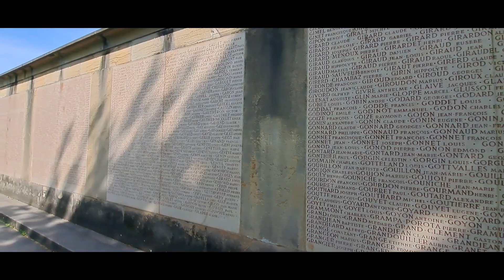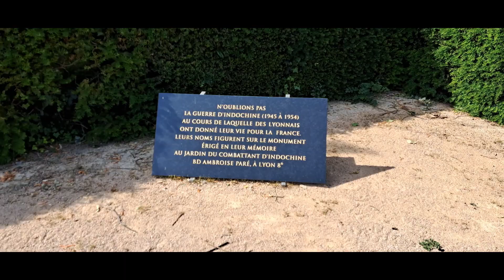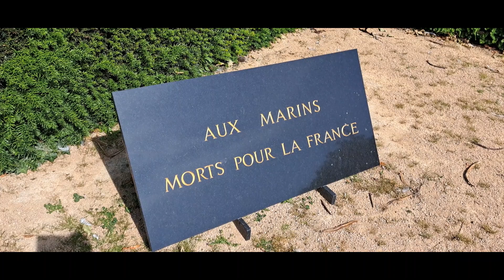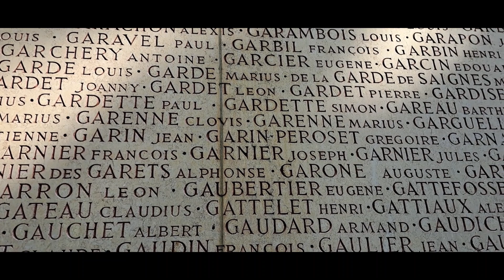Paseando por el Parc de la Tête d'Or en Lyon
Viaje a Lyon en Francia
El Parque de la Tête d'Or es un parque urbano de la ciudad de Lyon, uno de los más grandes de Francia, e incluye un jardín botánico.
Obra de los hermanos Eugenio y Denis Bühler, el parque se abrió en 1857, aunque no estaba terminado. Es coetáneo del Central Park de Nueva York, pues fue creado el mismo año.
A lo largo del tiempo, ha sido enriquecido con muchos edificios, como los grandes invernaderos de 1865, el velódromo, la cabaña del guardia y la casa de campo de 1894, el vallado de 1896, los invernaderos de colección de 1899, el monumento a los muertos de la Isla de los Cisnes de entre 1914 y 1930 o incluso la nueva Rosaleda de entre 1961 y 1964. Actualmente el parque está gestionado por la ciudad de Lyon y es el verdadero pulmón de la ciudad.
Dispone de 117 hectáreas en una gran extensión natural en el corazón de la ciudad. Podemos acceder a él por ocho entradas, la última se inauguró en 2009, a la altura de la explanada de la Cité Internationale.
El parque fue modelado a la inglesa, con grandes áreas verdes y terreno ondulado. Tiene una forma triangular. Está bordeado por un dique que lo separa del Ródano con un paseo por el Parque de la Tête d'Or que se une con el jardín del Amphitheatre sala 3000 del Palacio de Congresos de Lyon otra caminata a lo largo del Ródano. La parte este del parque de la Tête d'Or está bordeado por la vía de hierro del ferrocarril, realzada histórica, entre Lyon - Ginebra que lleva a la estación de Brotteaux .
El parque está bordeado al sur por las villas "chic" del Boulevard de los Belgas las cuales todas tienen servidumbre de acceso al fondo por el su jardín al parque por pequeñas portillas de cercado.
Un pequeño valle boscoso alpino, un mirador, un lago central, una amplia zona de césped, un pequeño bosque, jardines educativos (jardín botánico , jardín zoológico) y áreas de juego estructuran el parque. El parque también contiene cuatro jardines de rosas, un gran invernadero con flores más pequeñas y un velódromo.
En el parque se organizan multitud de eventos, como películas, teatros, exposiciones, que hacen de este lugar un sitio único para la cultura lyonesa.